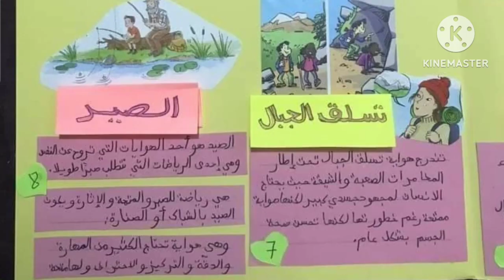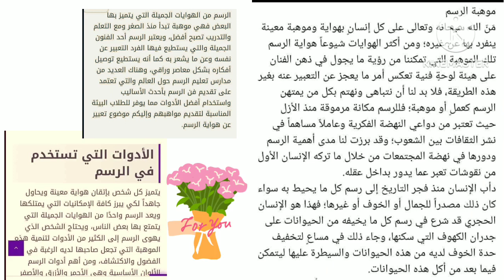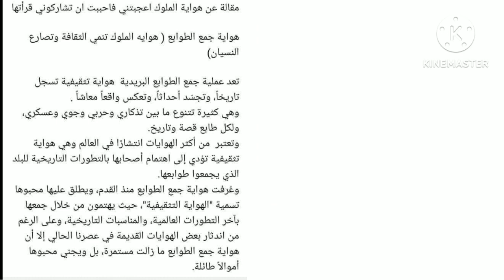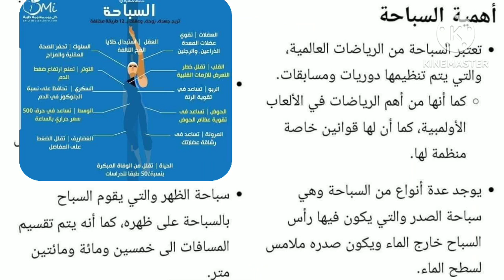نماذج مشروع الهوايات مشروع الوحدة، مشروع القسم، المستوى الرابع les loisirs.الهوايات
السلام عليكم
نماذج مشروع الوحدة مشروع القسم الوحدة 3 المستوى الرابع الهوايات سكريني مع راسك وخد
قناة تربوية وترفيهية تهتم بنشر
 مواضيع تربوية وإخبارية  في التربية والتعليم والبيذاغوجيا للاساتذة والتلاميذ  بالاضافة الى نشر اشرطة  إخبارية وترفيهية لجمال طبيعة بلادي ومدينتي الخلابة
موقعنا
صفحاتنا على الوسائط الاجتماعية
دروس ووثائق التعليم الابتدائي من هنا
الاستعداد لمباريات وامتحانات التربية والتعليم : تعاقد، امتحان مهني، ادارة تربوية، تفتيش ، توجيه ...من هنا